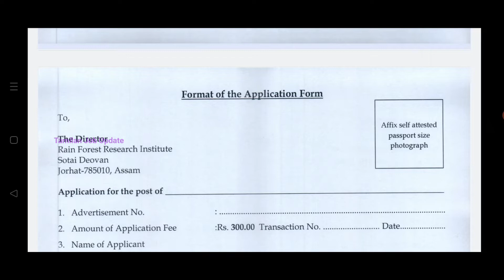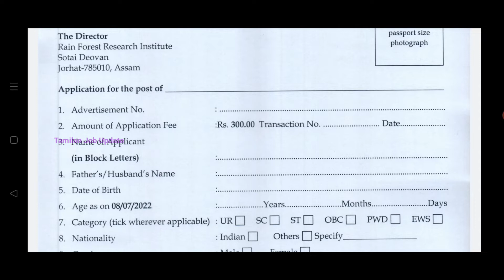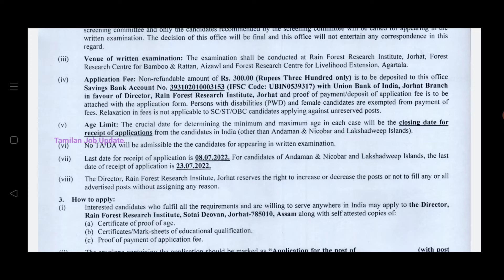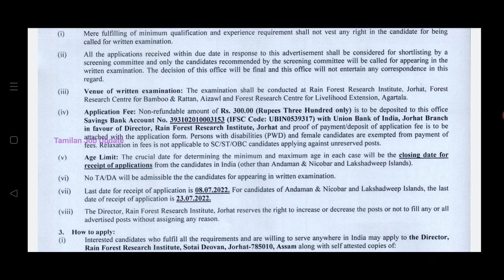வனத்துறையில் நிரந்தர வேலை//12th Pass to Any Degree//சம்பளம்-19900//Forest Guard பதவி//TAMIL..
வனத்துறையில் நிரந்தர வேலை..